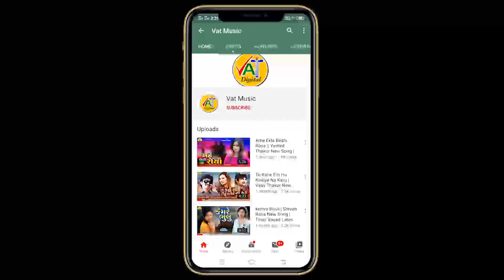Adhura Premni Adhuri Kahani | Prakash Thakor New Song 2021 | Sunil Jasaliya | Jhankar Music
Adhura Premni Adhuri Kahani | Prakash Thakor New Song 2021 | Sunil Jasaliya  @JhankarMusicGujaratiHD

Song : Adhura Premni Adhuri Kahani
Singer : Prakash Thakor
Lyrics : Sunil Jasaliya
Recording : Basi Studio - Kakoshi
Sahyog : Mahesh Yogiraj (Khsa) Naresh Thakor (Gujju Golden Group)
Produced By : MAARSS MOVIES AND MUSIC
Music Label : Jhankar Music